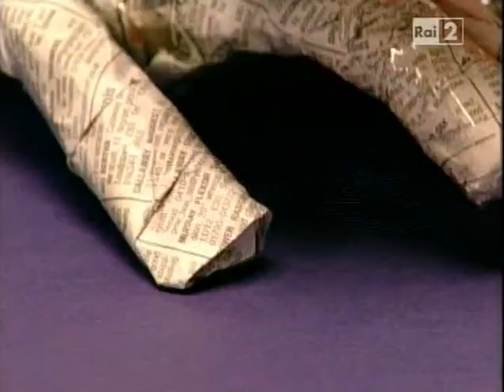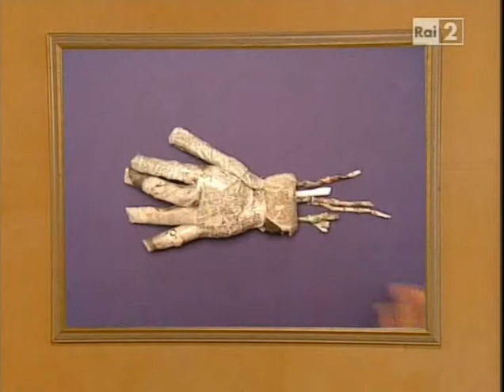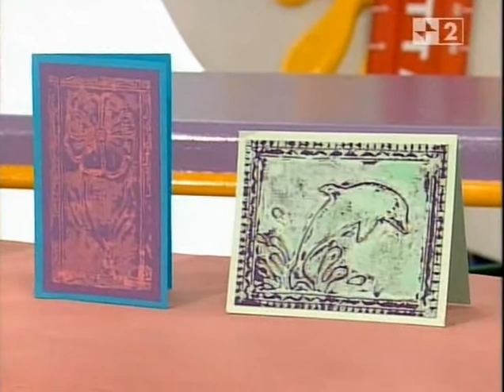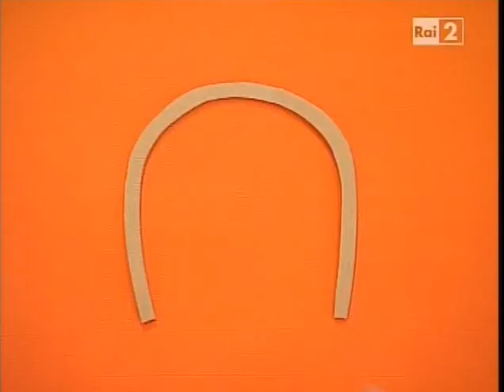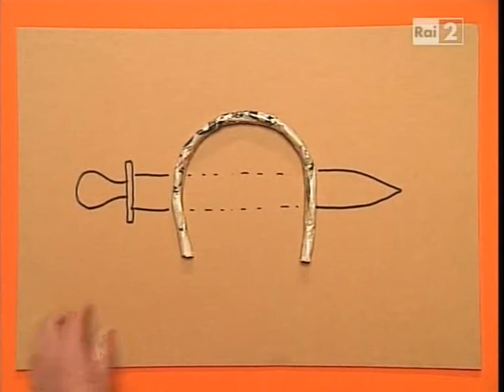Art Attack 01x08 - Mano morta verde